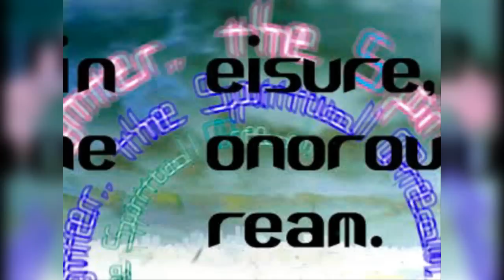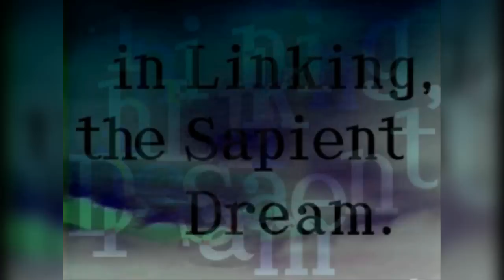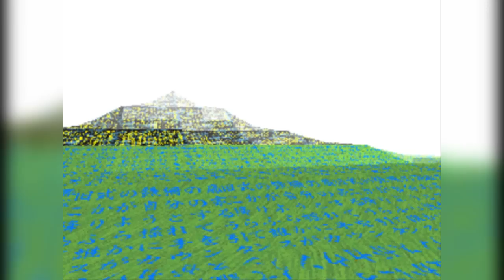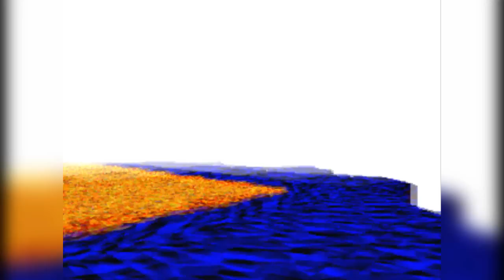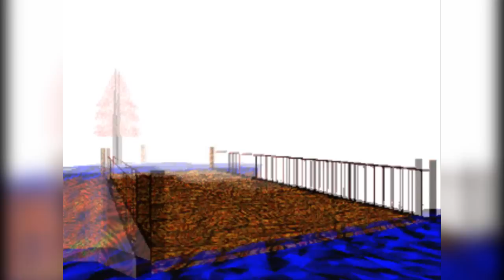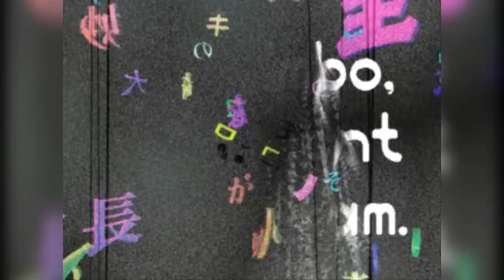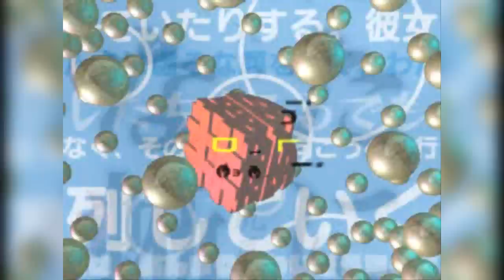LSD 006: les requins sumo.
Rien ne se passe, mais hé, c'est LSD!